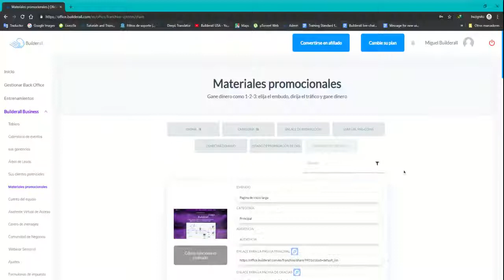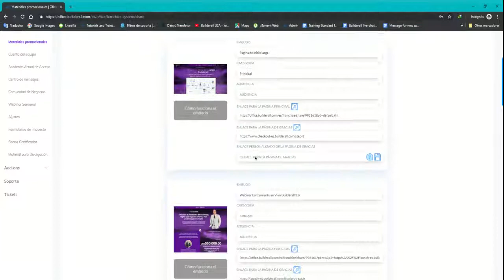Menu Builderall Business 2019